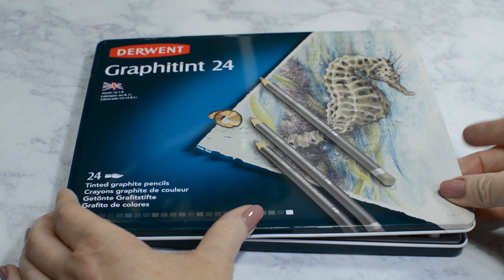Reviewing Derwent Graphitint Pencils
I'm reviewing the Derwent Graphitint pencils

Derwent Graphitint Pencils